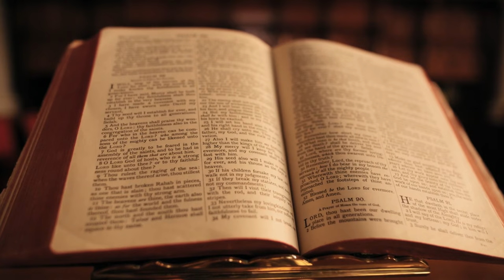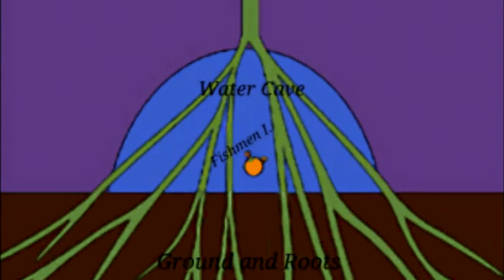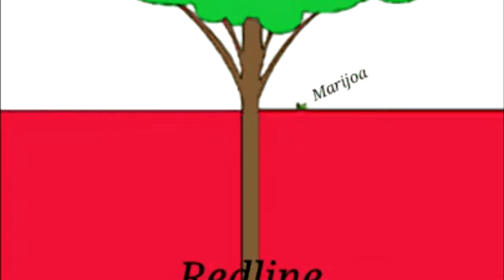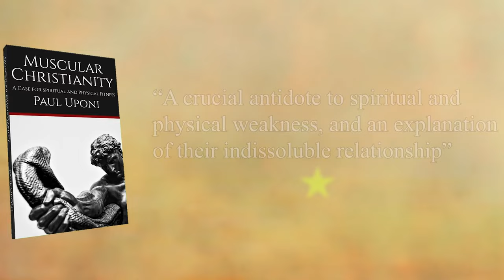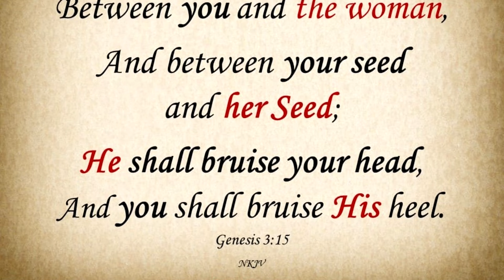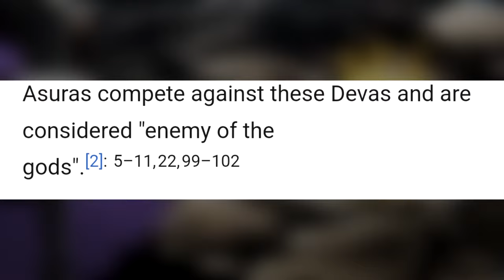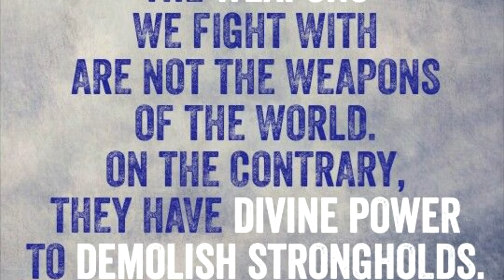One Piece - Christian Religious Symbolism, Influence, and Themes